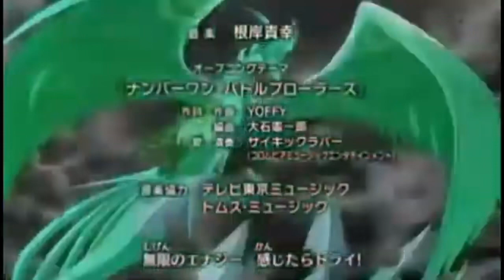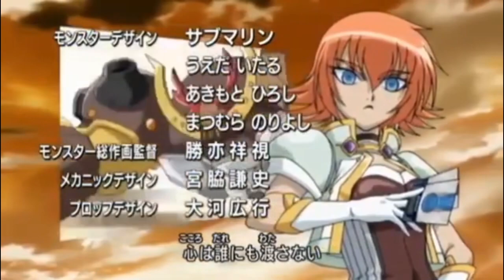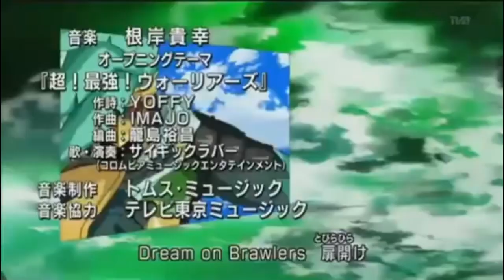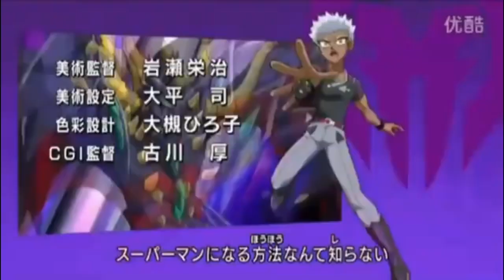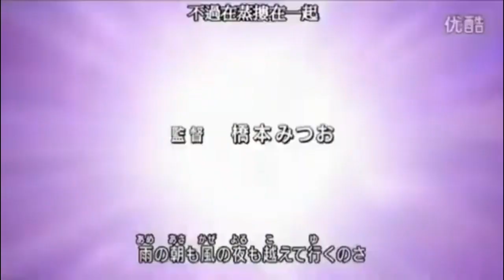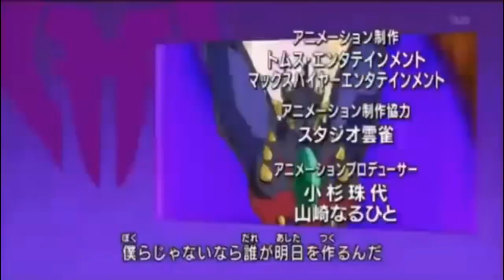Bakugan Battle Brawlers Openings (both Japanese and English)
On my main YouTube channel (Metaknight10000) I subscribe to the Bakugan YouTube channel, and thier video of all the English openings to both Battle Brawlers and Battle Planet gave me an idea to do all the Battle Brawlers English openings but include the Japanese openings as a comparison

I have one question for all Bakugan fans “why has no one thought of doing all openings video of both Japanese and English compared in one video?” My video will explain the question I’m asking.

But as Dan Kuzco says and a little words of my own